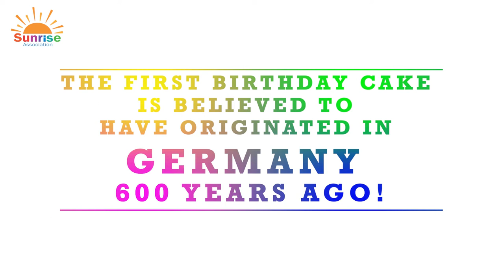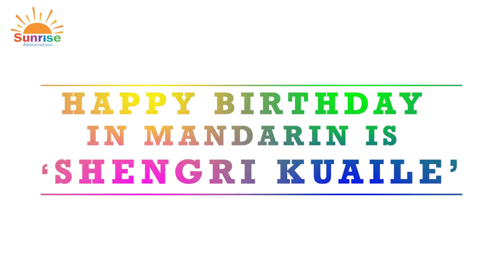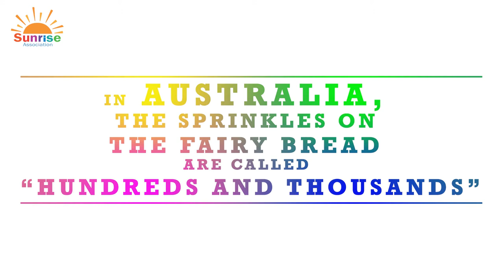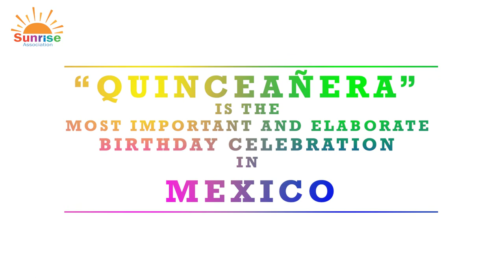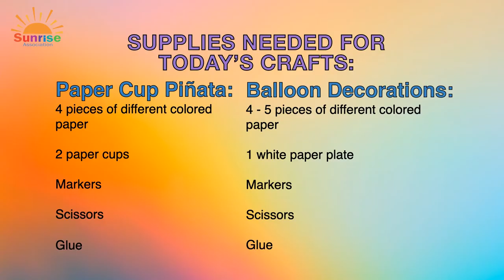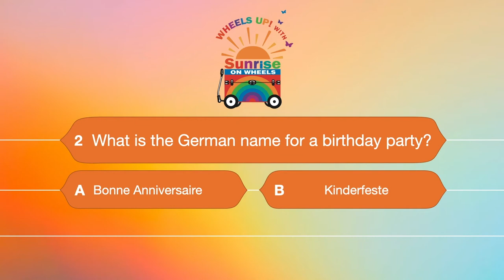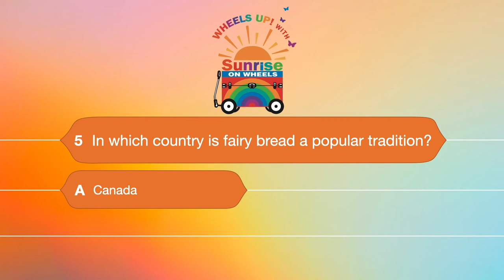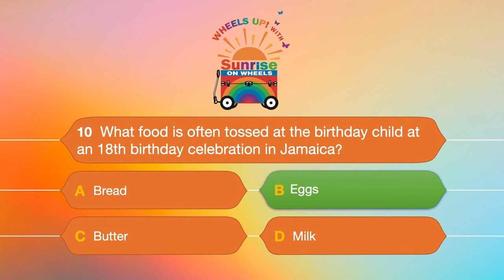Wheels Up! (Season 3, Episode 6) - Birthdays Around the World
Season 3, Episode 6: Birthdays Around the World

Explore festive birthday celebrations and traditions around the world.
Craft with Grace making a Balloon Decoration and Paper Cup Piñata.
Play Birthday Celebrations Trivia with Ciera.​